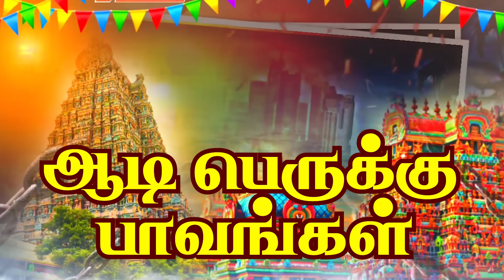ஆடி 18 திருவிழா பாவங்கள்..|| Aadi 18 Parithabangal | Comedy Video | Puthu Paavangal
Adi Peruku is the heritage of our forefathers. On this day, we have compiled a video of the events happening today.

*ஆடி 18 திருவிழா பாவங்கள்..||  Adi 18 Parithabangal | Adi 18 Attagasangal | Puthu Paavangal *

Hi Guy's,
Welcome to Our Puthu Paavangal Channel
 Lots of love from Puthu Paavangal